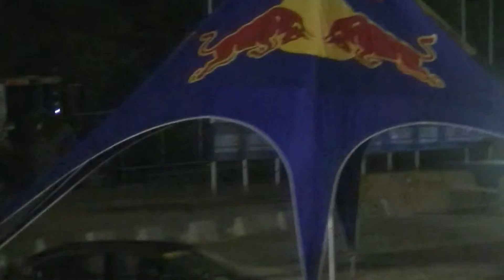Rallye de Wallonie 2014 - [HD] Show and Mistakes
Tanks for sharing my videos ;)